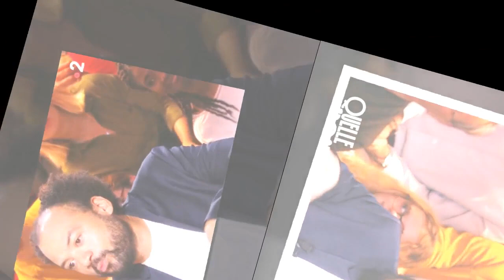"On a des petits toxicomanes à la maison" : Fabrice Eboué effaré par l'attitude de son fils de 7 ans